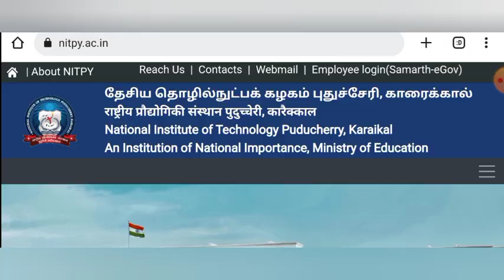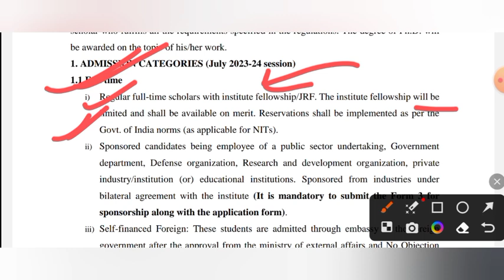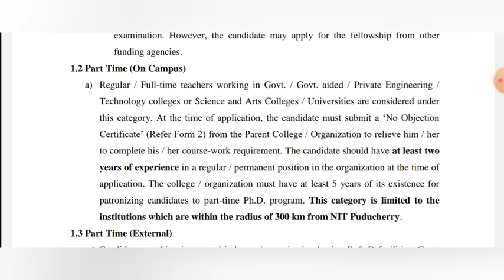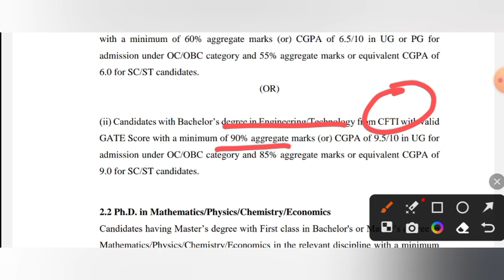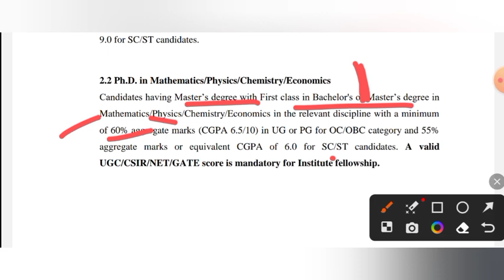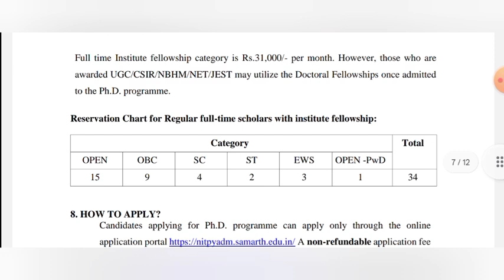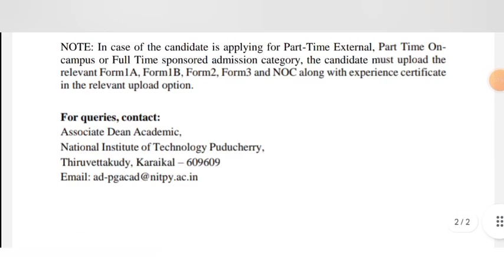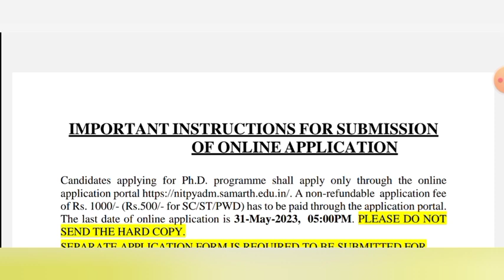phd admission 2023 || NIT PUDUCHERRY || Last date - 31/05/2023